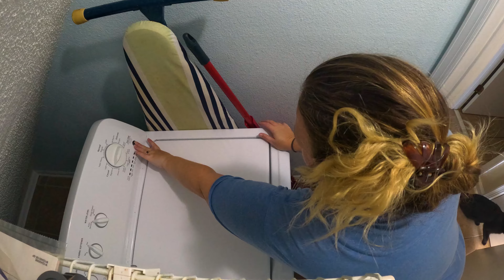Spend The Week Alone With Me! - Sailing Tigerlily ep. 60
Spend a week alone with me in Florida while I go swim and cook some new recipes!